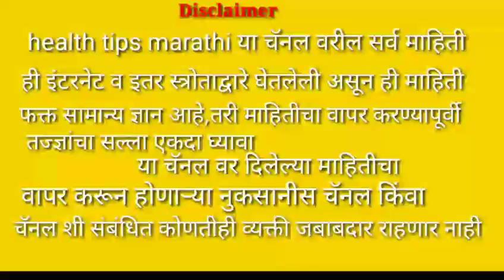फक्त जनावरांना खायचे गवत समजू नका ही वनस्पती,आरोग्याला आहेत हे फायदे.Health Tips Marathi.mp4